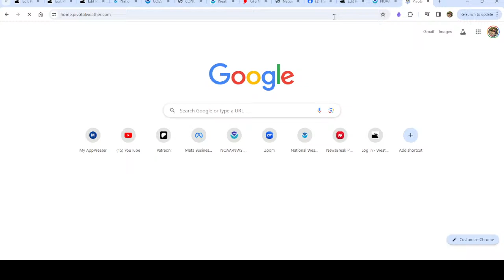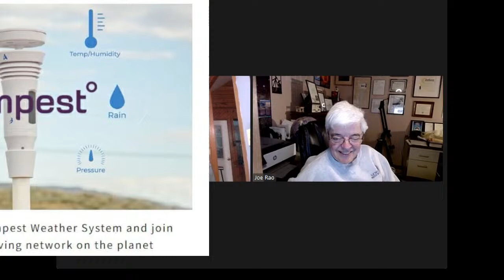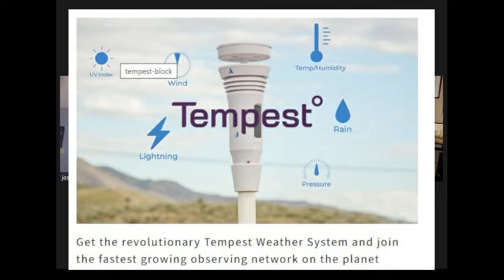Joe & Joe Weather Show Podcast Severe Weather Mississippi Valley, A Short Gloom & Doom Northeast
Joe & Joe Weather Show Podcast LIVE 7:35PM 4/16/2024. Another round of widespread severe weather with elevated tornado risk is underway in the Upper Mississippi Valley with risk as far south as Arkansas. In the Northeast and Northern Mid Atlantic we will go into a gloom and doom pattern with some rain and raw conditions Wednesday night and Thursday. Weather conditions will improve for the weekend.